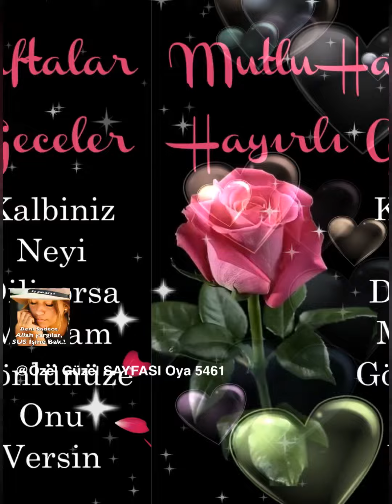Mutlu Haftalar Hayırlı Geceler